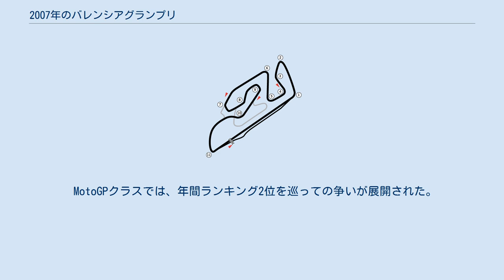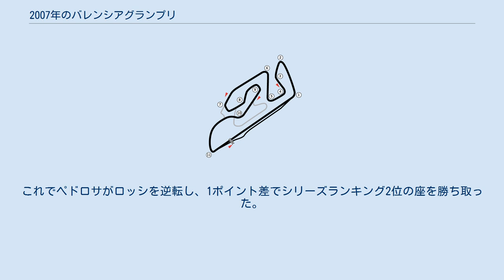2007年のバレンシアグランプリ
2007年のバレンシアグランプリは、ロードレース世界選手権の2007年シーズン最終戦として、11月2日から4日までスペインのバレンシア・サーキットで開催された。
 唯一最終戦までチャンピオン争いが持ち越された125ccクラスでは、チーム・アスパーのガボール・タルマクシがチームメイトのエクトル・ファウベルに対し10ポイントのリードを持ち、予選ではポールポジションを獲得し決勝を迎えた。
レースは序盤からこの2人のマッチレースとなり、逆転チャンピオンを狙うファウベルはファイナルラップの最終コーナーでタルマクシをオーバーテイクしシーズン5勝目を挙げた。
しかし2位を堅持したタルマクシがチャンピオンシップ上は5ポイント差で逃げ切り、ハンガリー人初のワールドチャンピオンに輝いた。
3位には2人のチームメイトのセルヒオ・ガデアが入り、チーム・アスパーは地元GPで表彰台独占を果たした。
 250ccクラス決勝では、KTMのミカ・カリオがアレックス・デ・アンジェリスとのバトルを制しシーズン2勝目を挙げた。
3位にはワイルドカード枠で参戦したアプリリアの開発ライダー、アレックス・デボンが入り、自身初の表彰台に立った。
 MotoGPクラスでは、年間ランキング2位を巡っての争いが展開された。
バレンティーノ・ロッシがランキング3位のダニ・ペドロサに対し24ポイントの大差を築いており、1ポイントでも獲得すればいい有利な位置にいた。
しかしロッシは予選で転倒し右手を骨折、決勝には痛みに耐えて出場し下位ながらポイント圏内を走行していたが、19周目にエンジントラブルが発生しリタイヤとなった。
一方ペドロサはポールポジションを獲得し、決勝でも新王者のケーシー・ストーナーを抑えてシーズン2勝目を挙げた。
これでペドロサがロッシを逆転し、1ポイント差でシリーズランキング2位の座を勝ち取った。